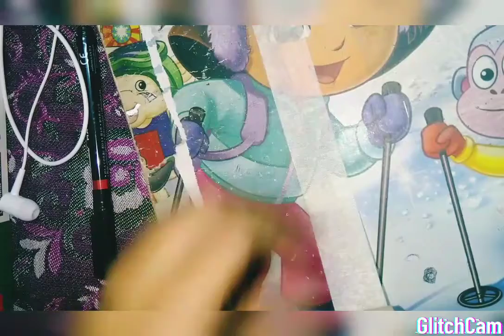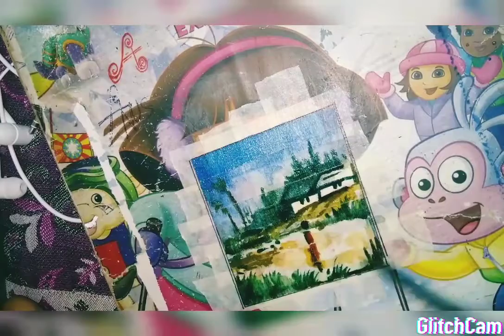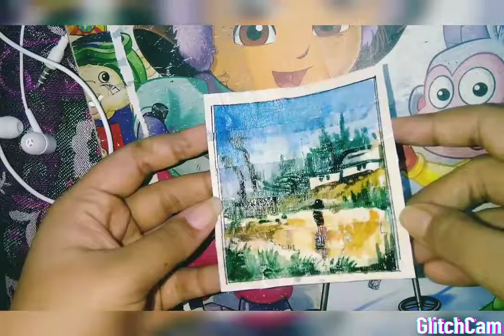can I draw on masking tape? **Possible**!!!!! 😱😱😱😱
Hi guys welcome back to another video of my art world ...

Artist :- Anushree Das
Editing:- Anushree Das